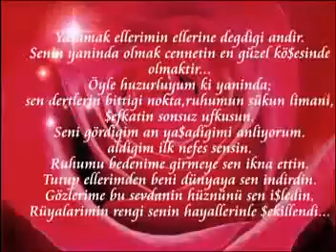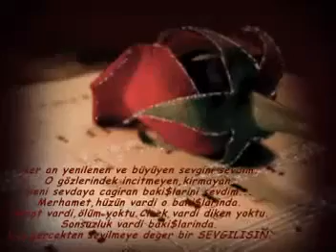1 Tanesinden 1-T-A-N-E-S-i-N-E